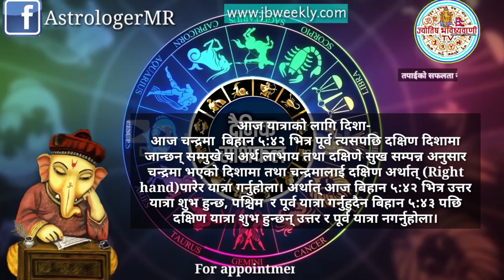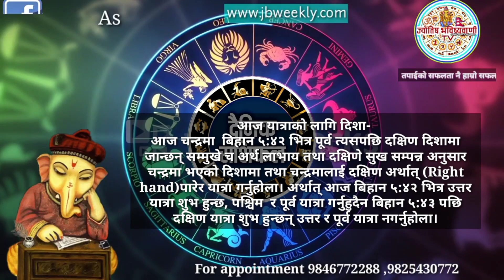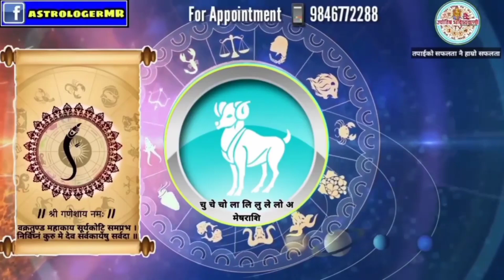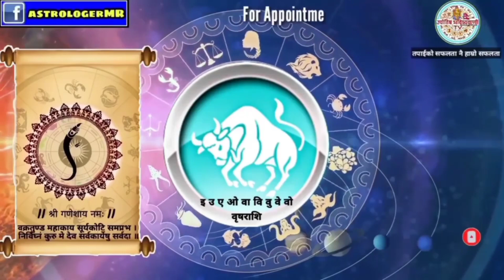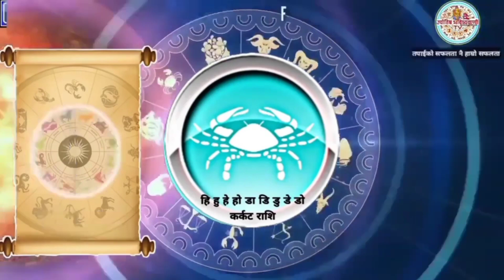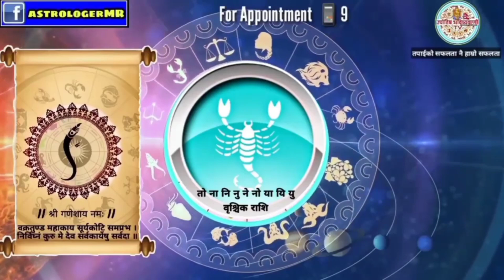Aajako Rashifal Asar 22 Monday 2077 Horoscope 6 July 2020 Rashifal today/Astrokrishna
Aajakorashifal, dailyhoroscope, nepalirashifal, jyotish, astrologerkrishna, rashifal, rashiphal, samayachakrajyotish, krishnaguru, आजकोराशिफल, astrotips, bholikorashifdal, Aajakorashifalgate2077,jyotishbhavisyawanirashifal, nepalirashifal, nepalirashiphaltoday, 6july_horoscope,AajakoRashifal_TodayHoroscope__aajako_rashifal_todayrashifal_rashifal_aajakorashifal__Jyotishvrashifal__rashifal_aajakorashifal_aajako_rashifal__rashifal_rashifal__rashifal_aajakorashifal_aajakorashifal_aajakorashifal_Aajakorashifal_Aajako_Rashifal_aajakorashifal_aajakorashifal_aajakorashifal_aajako_rashifal_daily_rashifal_in_nepali_aajako_rashifal_Asar22_dainik_rashifal_asar22 ज्योतिषाचार्य डा. मधु रेग्मी "कृष्ण" र को अधिकारमा छन् cooy गरेर प्रकाशित गरेको खंडमा कानुनी रुपमा कारवाही हुनेछ। धन्यवाद Embedding to a website is allowed. धन्यवाद ज्योतिषाचार्य डा. मधु रेग्मी 'कृष्ण'
एम ए पीएचडी ज्योतिष गुरुकुल कांगडी विश्वविद्यालय, हरिद्वार, विश्व ज्योतिष विद्यापीठ, कोलकत्ता )
पोस्ट ग्रेजुयशन डिप्लोमा मानव चेतना एवं योग विज्ञान, गुरुकुल कांगडी विश्वविद्यालय, हरिद्वार।
Aajako Rashifal 2077 asar 22| Today's Horoscope 6 july  2020 | aajako rashifal | rashifal today | aajako rashifal in nepali | aajako rashifal today | aajako rashifal nepali ma